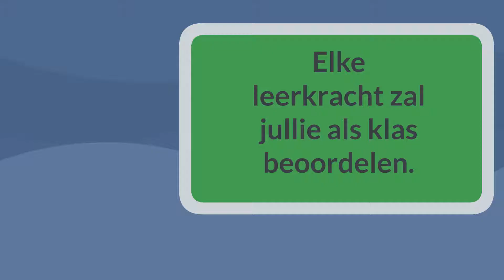Award 1 Meest sociale klas